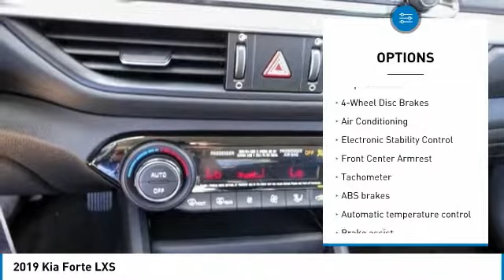2019 Kia Forte Escondido Ca 2190342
2019 Kia Forte LXS

1501 S Auto Park Way

Looking for the right 4d sedan? Today could be your lucky day. this 2019 Kia Forte could be yours.